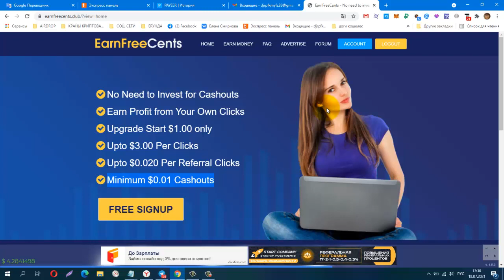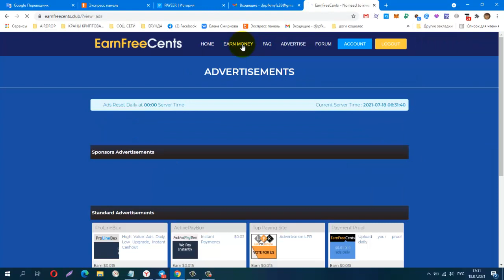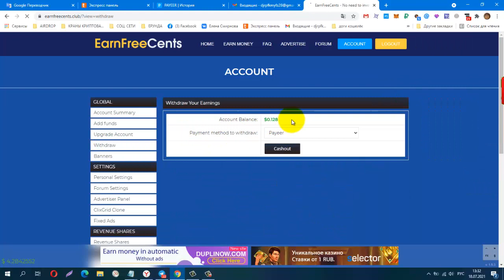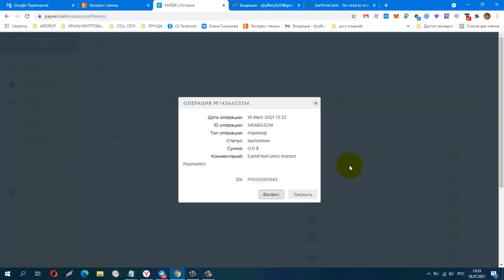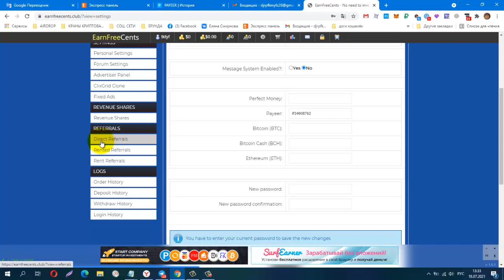Без вложений! BUX EarnFreeCents, НЕ ПЛАТИТ!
Телеграмм канал, Заработок в Интернете
КОШЕЛЁК payeer.
Perfect Money (Перфект Мани).
обменник Magnetic Exchange
регистр.
постепенно будут добавляться новые краны.
Мои дополнительные ютуб каналы
payeer P34908762
Сбер банк
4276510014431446